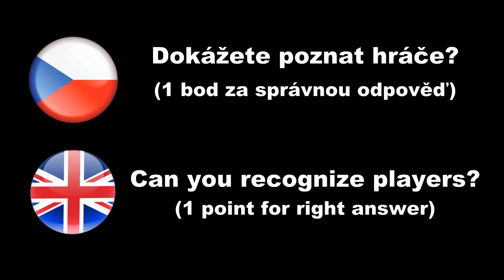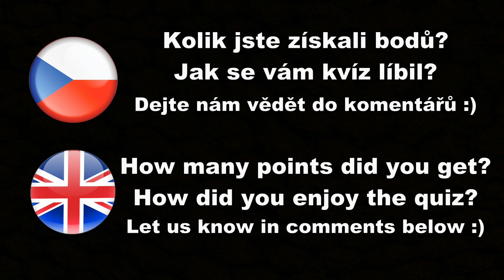Kvíz: Dokážete poznat hráče?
Pravděpodobně znáte jména stovek fotbalistů, ale u kolika z nich víte jak vypadají?
V tomto kvízu na vás čeká 15 hráčů, za každého poznaného hráče získáte bod.

Kolik bodů dokážete získat? Dejte nám vědět do komentářů :)